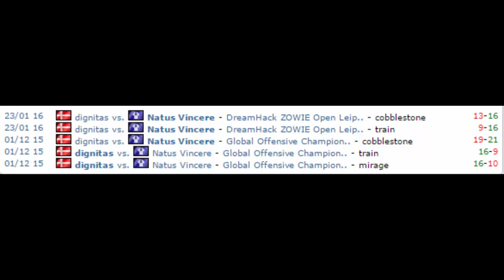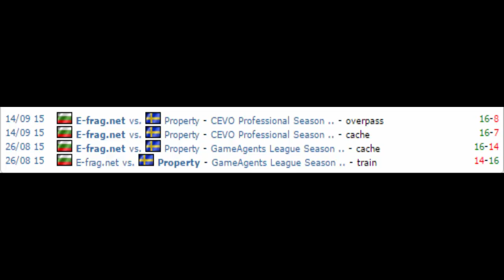CS:GO Betting Predictions (Na'Vi vs Dignitas, SK vs G2 +More) [15.03.2016]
These predictions come from myself and they are my own opinions. Feel free to discuss in the comments and note your own predictions down in the comment section. I am unfortunately having mic issues so I couldn't do a voice-over on this video but I will have them in the future.